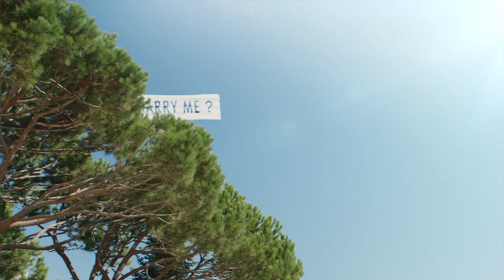Pepsi Twist Off Bottle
My favorite mic
Prior Mic
Mic preamp
Travel Mic
Studio Headphones
Mic Stand
Script Stand

Voice Over by Trevor Jones